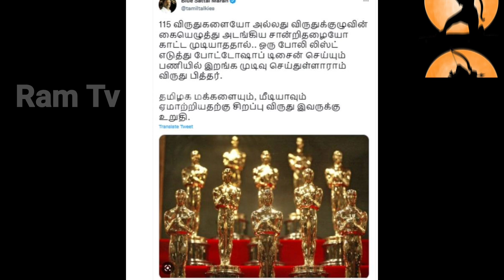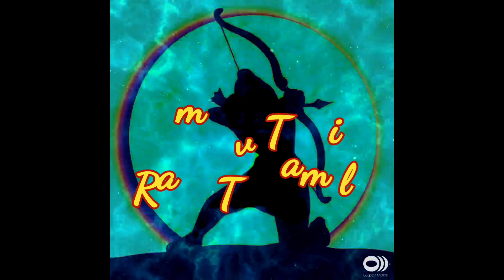பார்த்திபனை வடிவேலு ரேஞ்சுக்கு கலாய்த்த ப்ளு சட்டை மாறன்//Ram Tv Tamil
blue sattai maran
blue sattai maran review
blue sattai maran parthiban

115 விருதுகளையும் கண்ணுல காட்டு... பார்த்திபனை வடிவேலு ரேஞ்சுக்கு கலாய்த்த ப்ளு சட்டை மாறன்...

Ram tv Tamil is covers tamilnadu & Chennai -news, political, current affairs, City life, movie news, Tamil movie s, event, social responsibility& social awareness.latest news,all the current affairs tamil Nadu and Indian politics news in tamil national news live, headline news, breaking news, Kollywood cinema news in tamil, Tamil news,sports news in tamil, business news in tamil, Tamil viral video and much more videos tamil, Tamil news live, movie news in tamil, Tamil videos,art culture and much more videos to Ram tv Tamil YouTube channel.